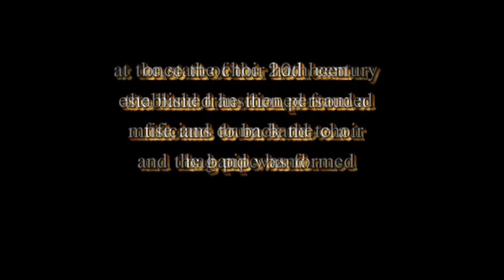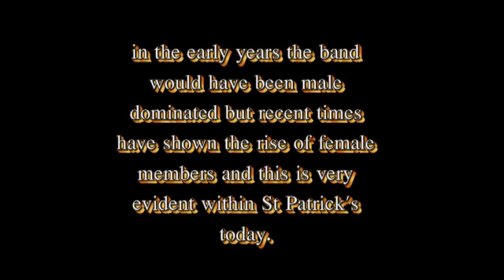Coa Bicentennial upload1